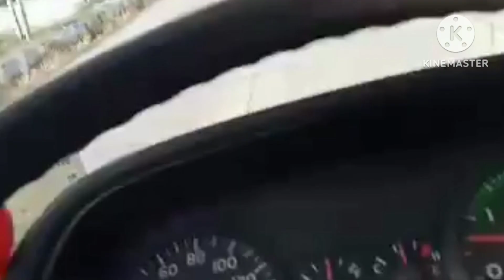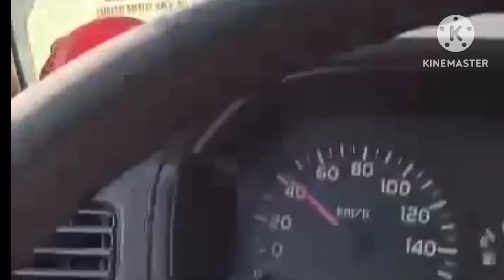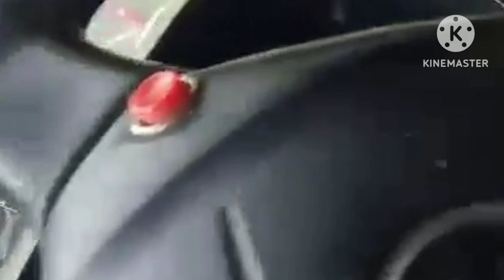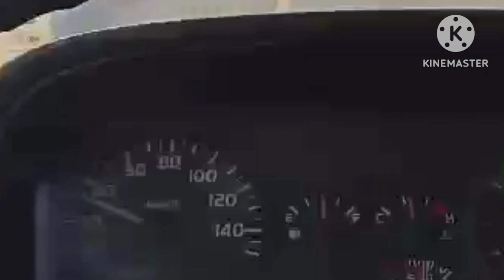roadtrip going to zambales